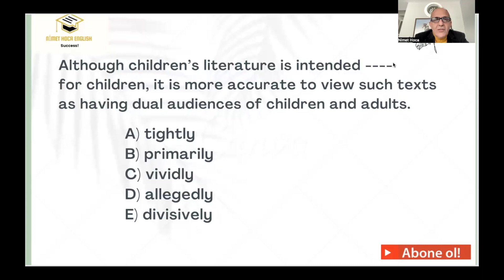YDS YÖKDİL HAZIRLIK HERGÜN 1 SORU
MERHABA. Bu kanalda  YDS, YÖKDİL , YDT, IELTS, TOEF, Genel İngilizce, Sınav İngilizcesi, İngilizce Dilbilgisi, İngilizce Kelime Çalışmaları vs tüm alanlarda pratik bilgilerimi siz izleyicilerimle paylaşmaktayım.